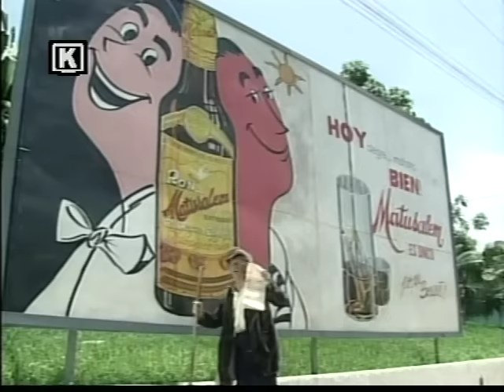LOS PEQUEÑOS FUGITIVOS (1-10)